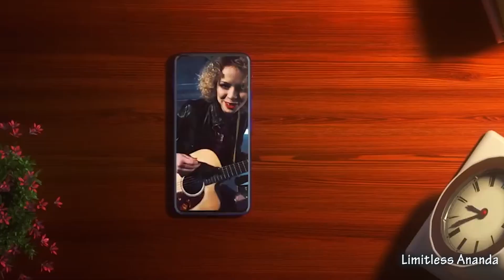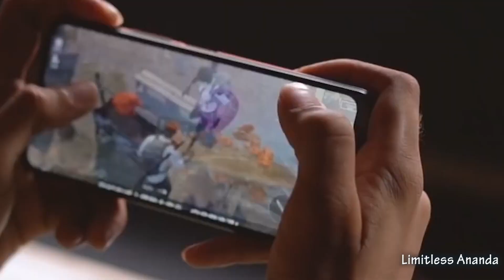y20g vs y20 - vivo y20g vs vivo y20 - কোন মোবাইল টা কিনবেন ? vivo y20g vs y20